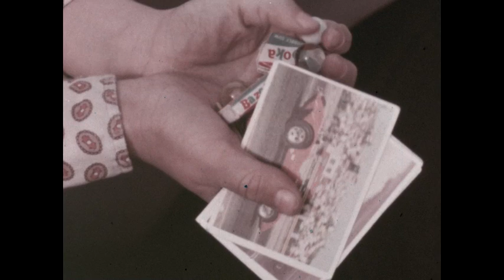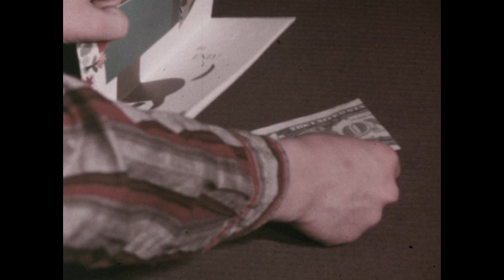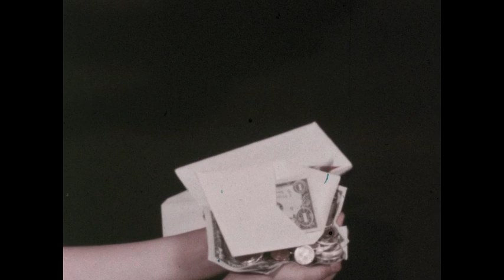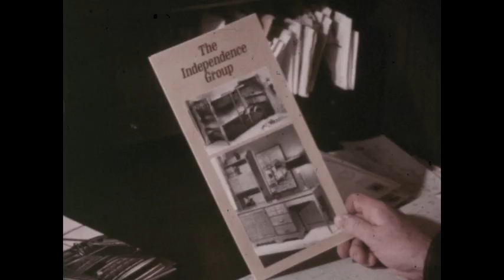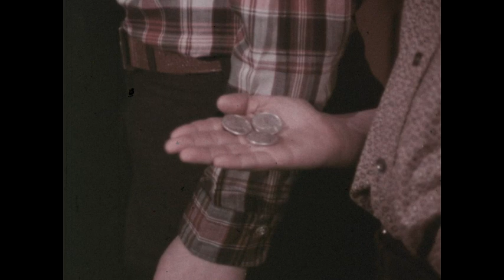Beginning Responsibility - Using Money Wisely (1967)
In trying to stretch his budget, Tom learns some simple economic facts--that money is exchanged for time and skills, that it is used for such necessities as food and clothing, and that careful choices are necessary to keep within one's income.